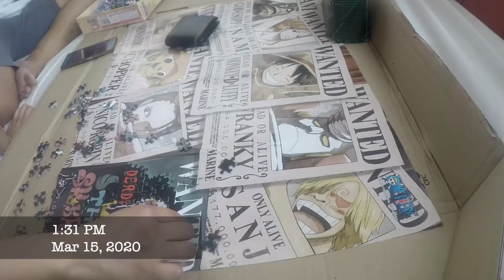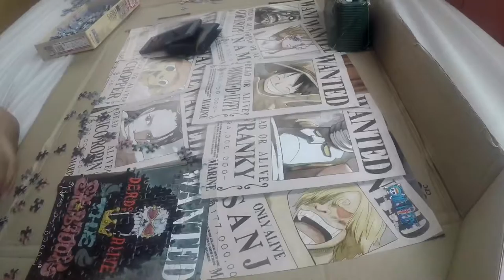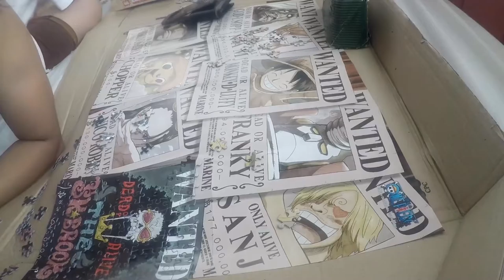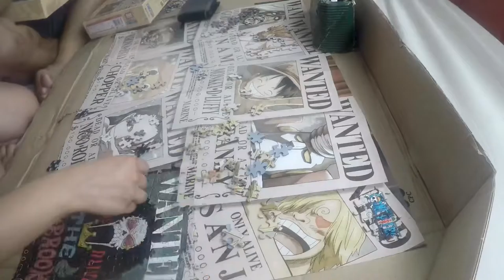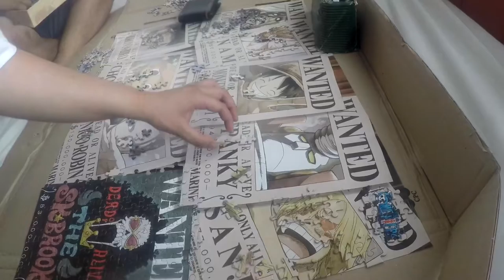One Piece Jigsaw Puzzle Making 💛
One Piece Jigsaw Puzzle 1000 pcs 73.5 cm x 51 cm

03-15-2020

Video Opening and Ending: One Piece Opening and Ending Episodes